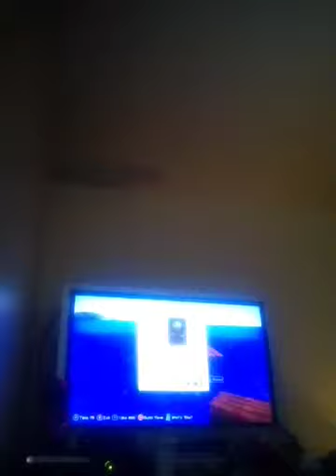X box 360 minecraft